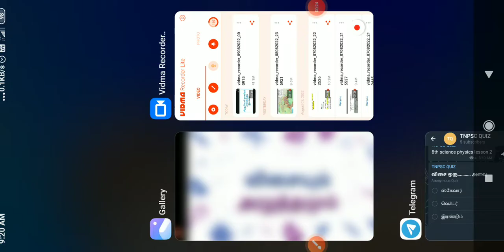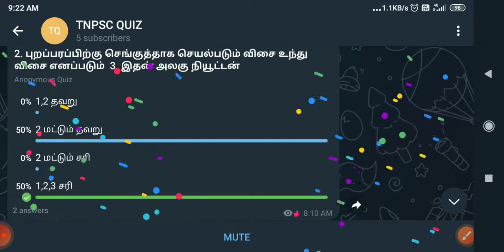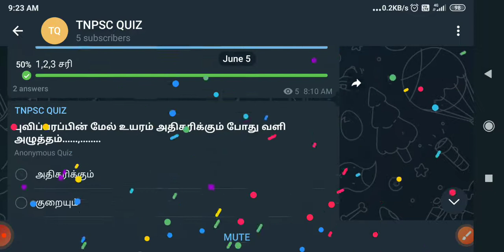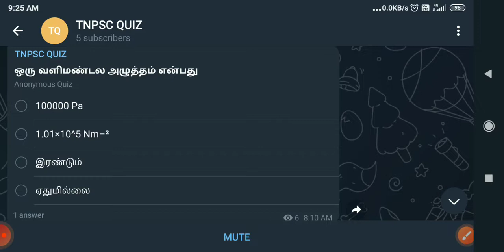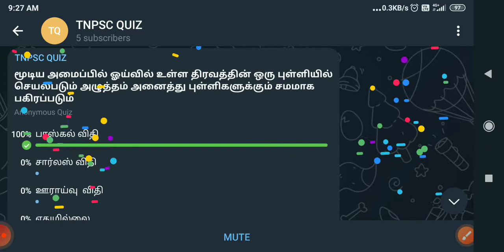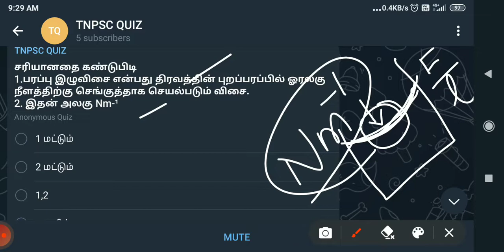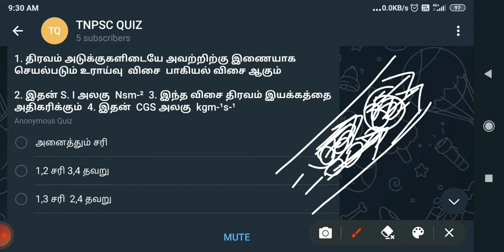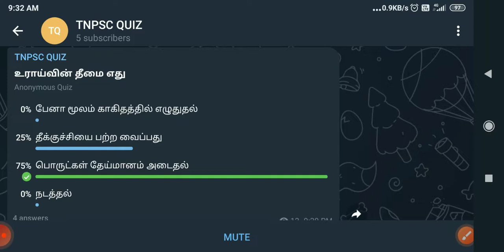8ம் வகுப்பு அறிவியல் | விசையும் அழுத்தமும் | Q&A with explanations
8th std science lesson 1 video link